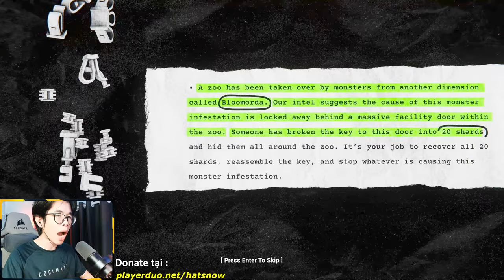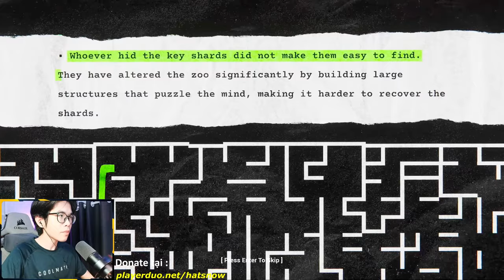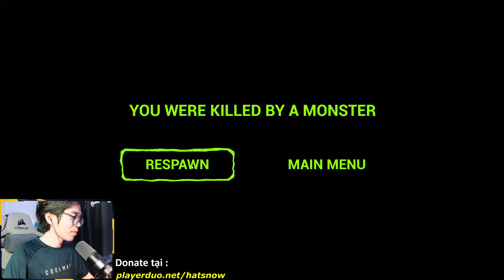SỞ THÚ NÀY BỊ XÂM CHIẾM BỞI SINH VẬT NGOÀI KHÔNG GIAN !! | Zoonomaly #1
Tham gia hội viên tại đây nhá